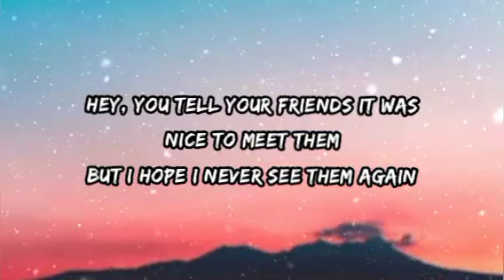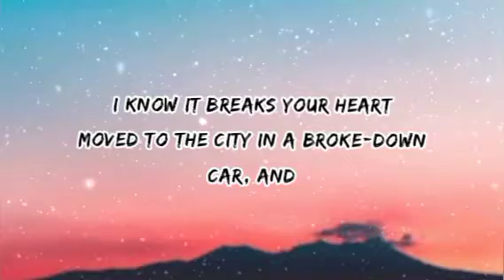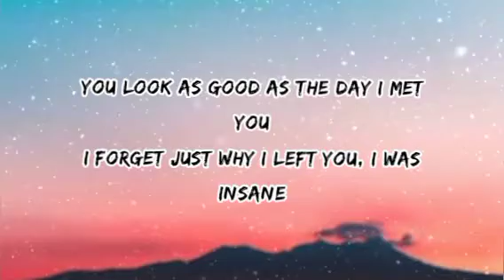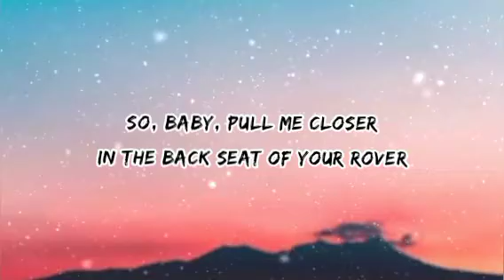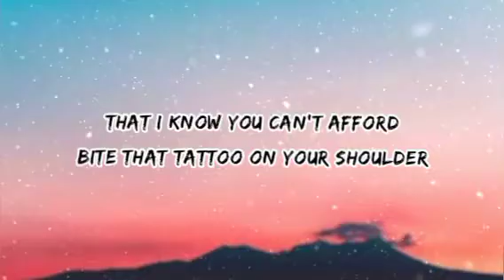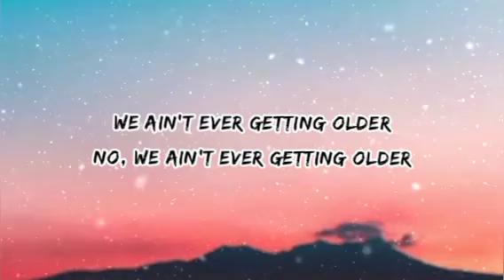The Chainsmokers - Closer ( Lyrics) ft.Halsey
Now you're looking pretty in a hotel bar, and
I-I-I can't stop

Now I'm looking pretty in a hotel bar, and
I-I-I can't stop